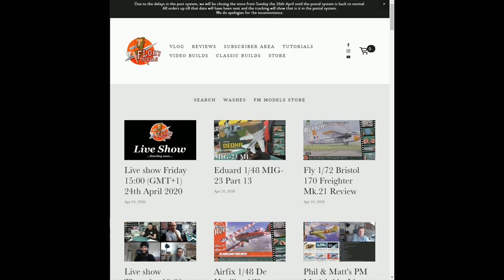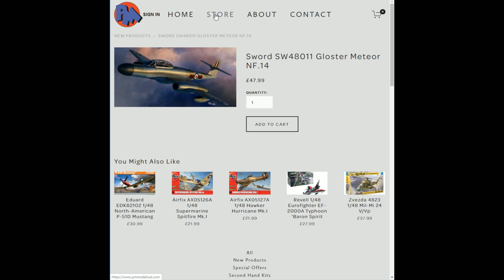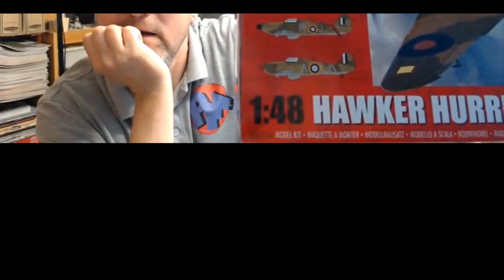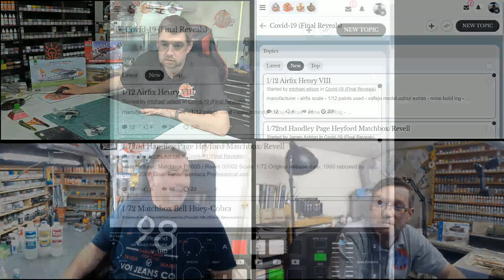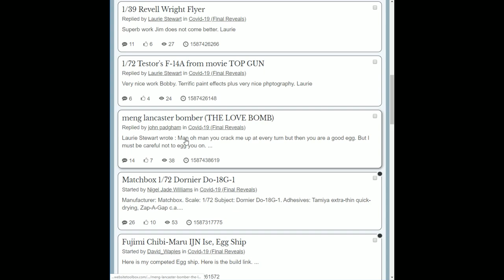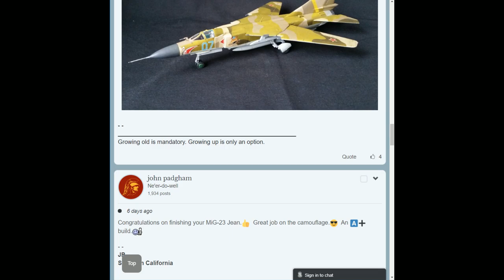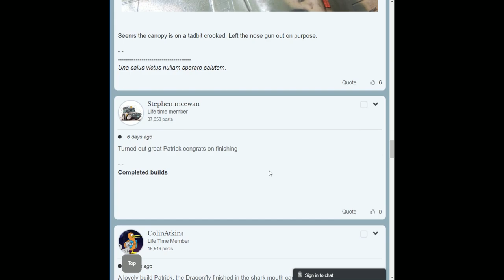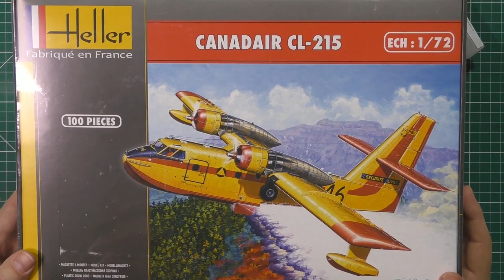Flory Models live show Friday 15:00 (GMT+1) 24th April 2020